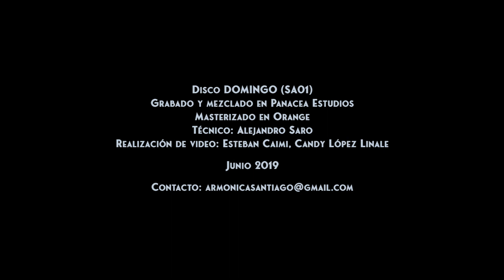A Orillas del Sol (Chamamé). Santiago Alvarez presenta "Domingo"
Santiago Alvarez (Armònica)
Emiliano Faryna (guitarra)
Agustin Luna (guitarra)
Nino Zannoni (Voz)
Fragmentos de la sesión de grabación de:
-"A Orillas del sol" (Aldi Balestra-Petu Fernandez)
Disco DOMINGO (2019). Grabado en estudios Panacea (Mayo-Junio).
Mezclado y masterizado en Orange
Técnico de sonido: Alejandro Saro (AATIA)
Video: Esteban Caimi
Producción artística y ejecutiva: Santiago Alvarez.